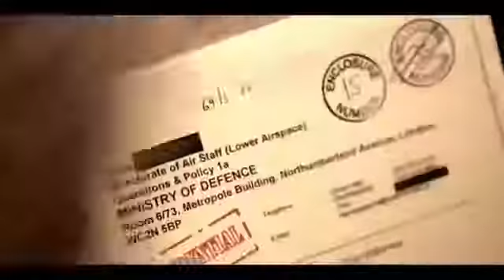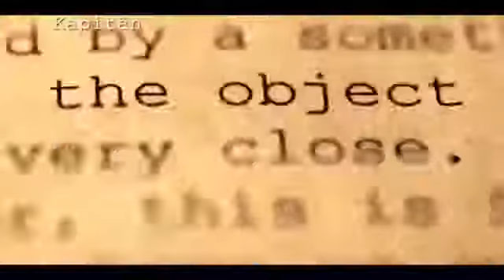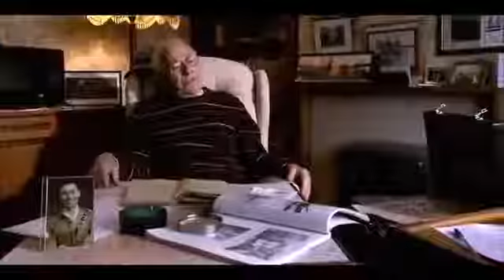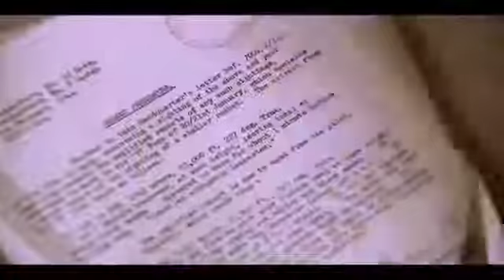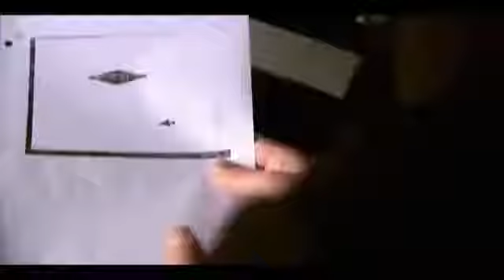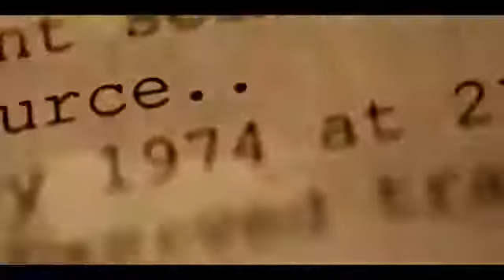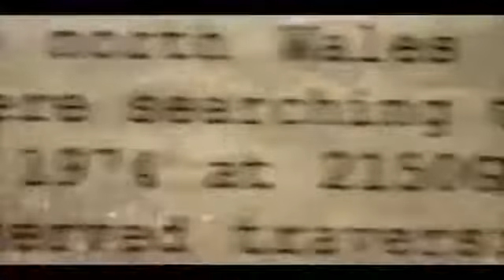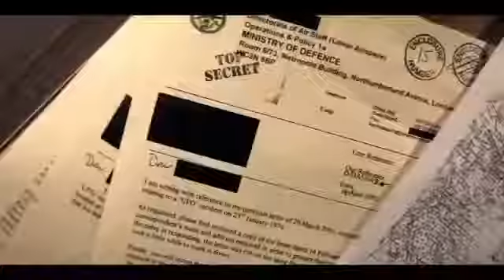DOKU UFOs Eindeutige Beweise Dokumentation Deutsch 2016 HD